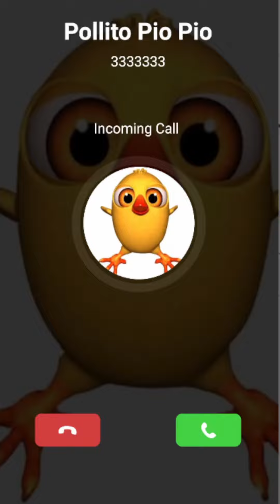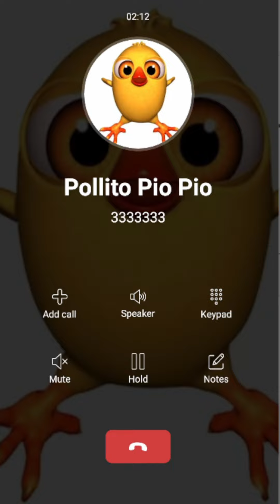Quiere ser tu Amiguito el Pollito Pio Pio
llamadastelefonicas Pollito Pio Pio#call
El pollito pio pio quiere ser tu amiguito y tener una bonita conversación contigo y con todos tus amiguitos tuyos

Llamada del Pollito pio pio
Llamada a Pollito pio pio
Llamada Pollito Pio pio